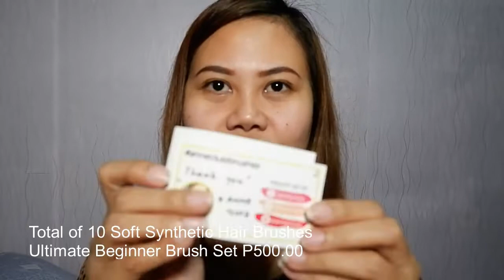anneclutz Anne Clutz Ultimate Beginner Brush Set | Blend Now Awra Later | HAPPY 1K SUBSCRIBERS!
Dahil paborito ko si mamah Anne Clutz heto ang pavideo ni mayor sainyo sa kanyang unang brush set the Ultimate Beginner Brush Set, Blend Now Awra Later :)

Bought this at Shopee: kikaysimaria P500.00